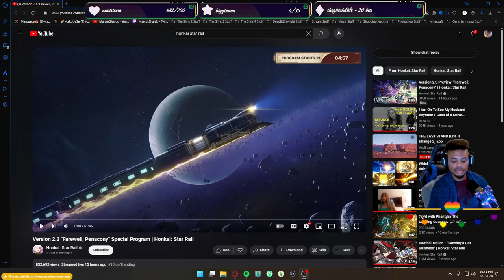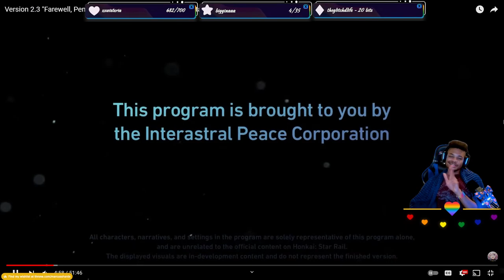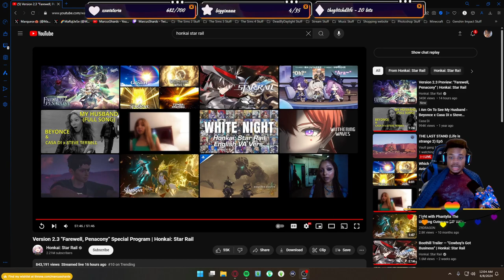JADE IS STEPPING ON US!!! | Honkai: Star Rail Version 2.3 Special Program! | REACTION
💎 What's Going On: Watching Honkai: Star Rail Version 2.3 Special Program